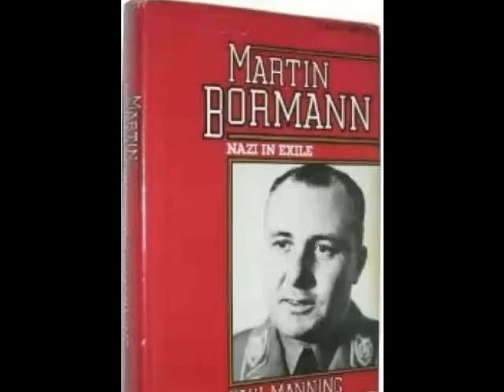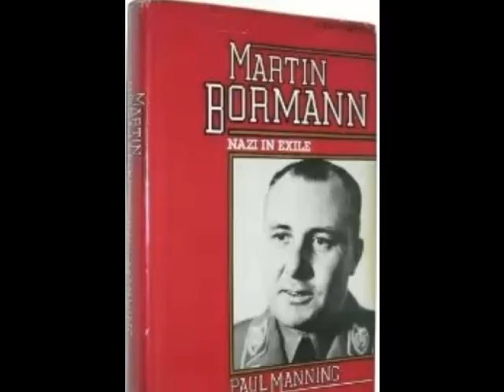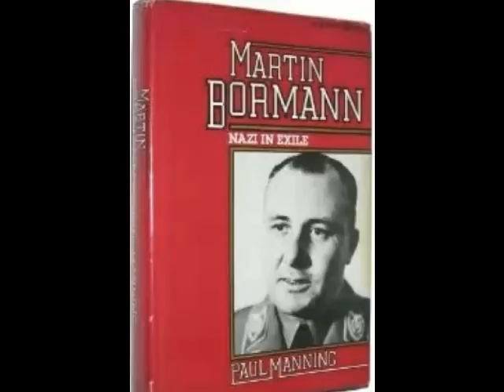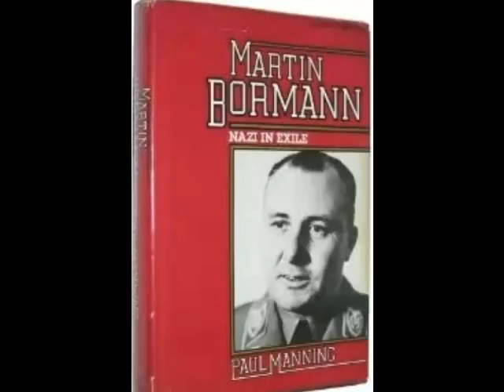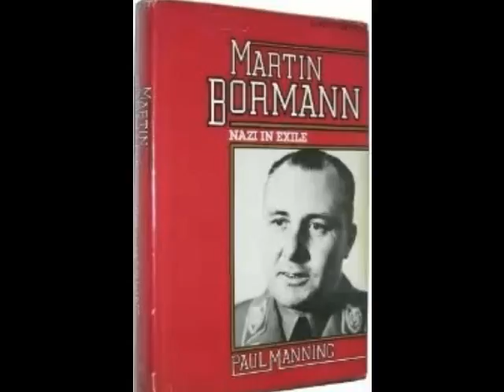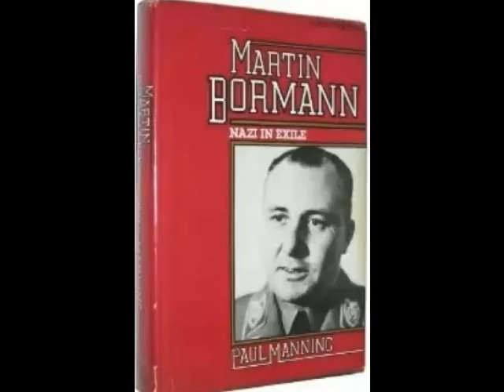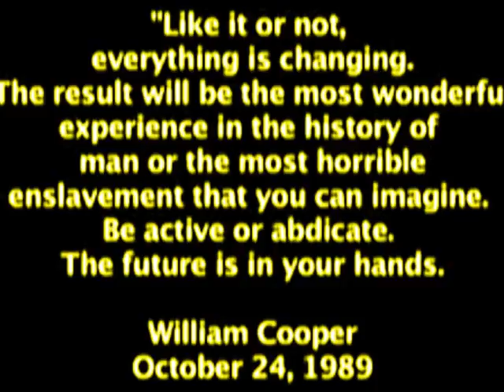Fake News online, or on TV every night? Former BBC insider Tony Gosling on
Tony Gosling, Worked for the BBC, Changes to the media, controlled by a handful of people, BREXIT, Politics Show on Bristol Community FM, Fake News, Fake Websites, Click Bait,  People are waking up

What to Do About ‘Fake News’

Exclusive: A pushback is coming to the Internet’s success in giving the world access to diverse opinions and dissenting information. Politicians, mainstream media and technology giants are taking aim at what they call “fake news,” reports Robert Parry.

By Robert Parry

In the wake of Donald Trump’s victory, a hot new issue – raised by President Obama in an international setting on Thursday and touted on The New York Times’ front page on Friday – is the problem of “fake news” being disseminated on the Internet.

Major Internet companies, such as Google and Facebook, are being urged to censor such articles and to punish alleged violators. Also, teams of supposedly “responsible” news providers and technology giants are being assembled to police this alleged problem and decide what is true and what is not.

President Obama in the Oval Office.
But therein lies the more serious problem: who gets to decide what is real and what is not real? And – in an age when all sides propagate propaganda – when does conformity in support of a mainstream “truth” become censorship of reasonable skepticism?

As a journalist for more than four decades, I take seriously the profession’s responsibility to verify information as much as possible before publishing it – and as editor of Consortiumnews.com, I insist that our writers (and to the extent possible, outside commenters) back up what they say.

I personally hate “conspiracy theories” in which people speculate about a topic without real evidence and often in defiance of actual evidence. I believe in traditional journalistic standards of cross-checking data and applying common sense.

So, I am surely no fan of Internet hoaxes and baseless accusations. Yet, I also recognize that mainstream U.S. news outlets have made horrendous and wholesale factual errors, too, such as reporting in 2002-03 that Iraq had reconstituted its nuclear weapons program (The New York Times) and was hiding stockpiles of WMD (many TV and print outlets, including The Washington Post).

And, mainstream outlets getting such life-and-death stories wrong was not just a one-off affair around the Iraq invasion. At least since the 1980s, The New York Times has misreported or glossed over many international issues that put the United States and its allies in a negative light.

For instance, the Times not only missed the Nicaraguan Contra cocaine scandal, but actively covered up the Reagan administration’s role in the wrongdoing through the 1980s and much of the 1990s.

The Times lagged badly, too, on investigating the secret operations that became known as the Iran-Contra Affair. The Times’ gullibility in the face of official denials was an obstacle for those of us digging into that constitutional crisis and other abuses by the Reagan administration. [For more on this topic, see Consortiumnews.com’s “New York Times: Apologist for Power.”]